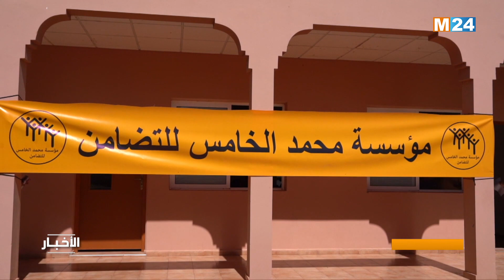‎⁨نشرة الثانية زوالا ليوم الأربعاء 27 شتنبر 2023⁩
‎⁨.M24TV نشرة الثانية زوالا ليوم الأربعاء 27 شتنبر 2023 ن تقديم عثمان الطاهري على

لمتابعتنا

لتحميل التطبيق